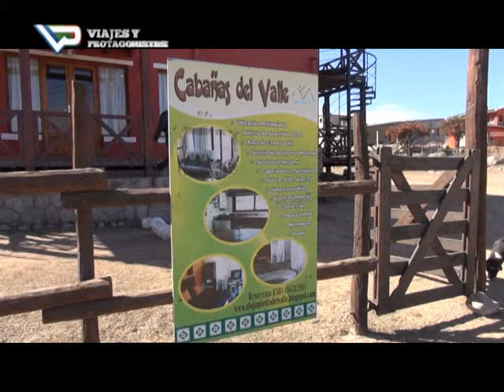Viajes y vidas. Protagonistas , Cabañas del Valle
Tafí del Valle Tucumán, Canal 8 deTucuman TELEFE